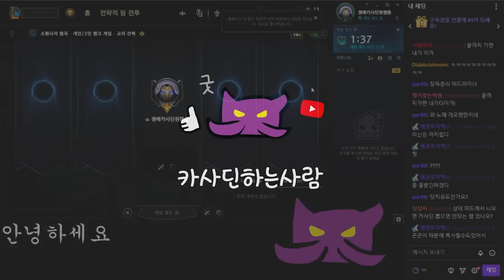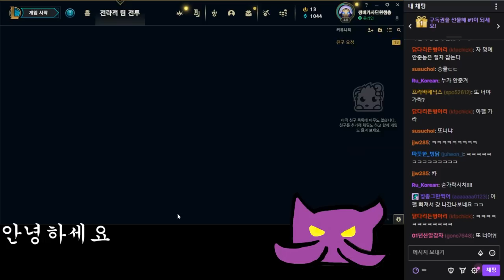절대 합류를 하지 마